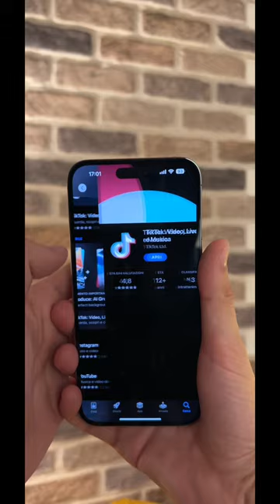ELIMINA da iPhone TUTTA la MEMORIA INUTILE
Scopri come liberare memoria inutile sul tuo iPhone con iOS 16